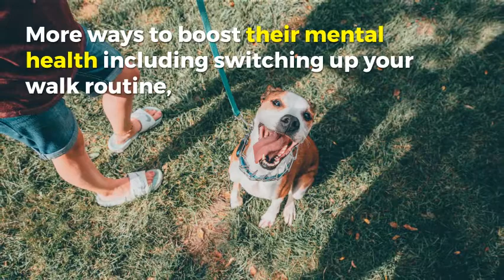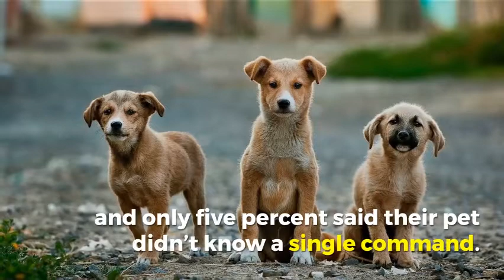How to Increase your dog’s IQ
A dog is attuned to his owner and easier to train when he is socialized. The more you talk or give hand signals to your dog and work on giving commands, the more likely your dog will learn new commands. A lot of people consider assistance dogs intelligent, but anyone who prepares them knows they have to be very well socialized. If not, they are never going to be selected as assistance dogs.